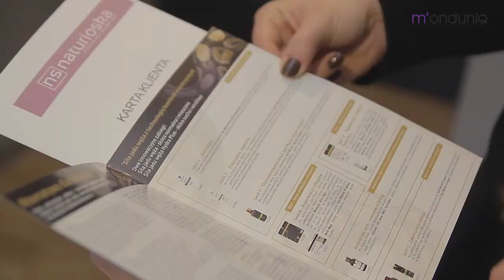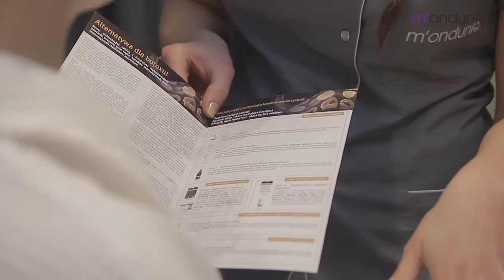M'onduniq - Zabieg 'Bogactwo Aldavine Serum' skóra wrażliwa i naczynkowa MONDUNIQ